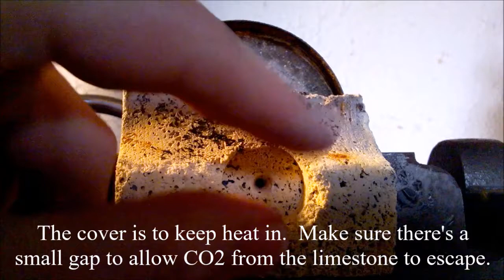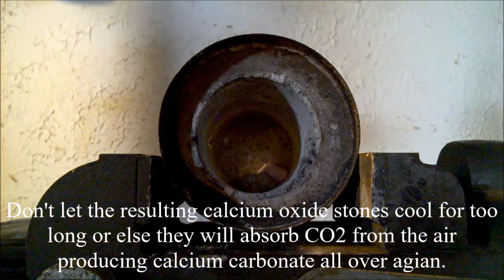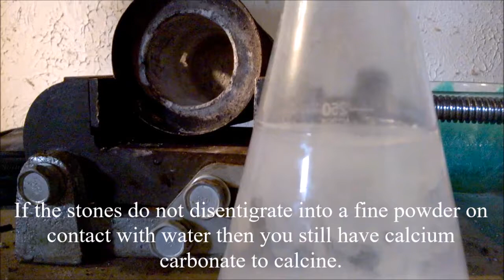Calcium Oxide/Calcium Hydroxide Synthesis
A simple and brief walkthrough of how to make your own calcium oxide or calcium hydroxide from the natural resource of limestone.  Was not able to talk in this video because people were around causing me to feel camera shy when filming.